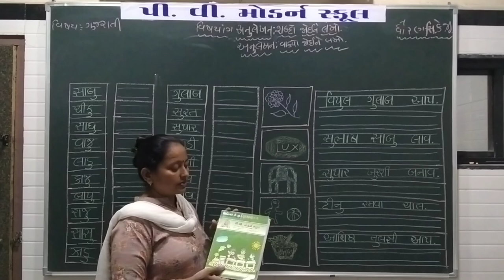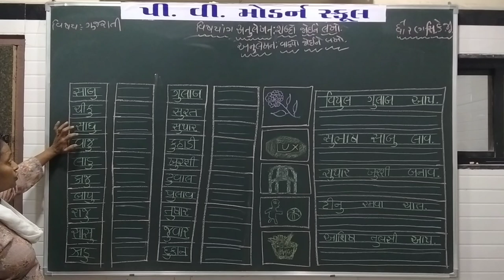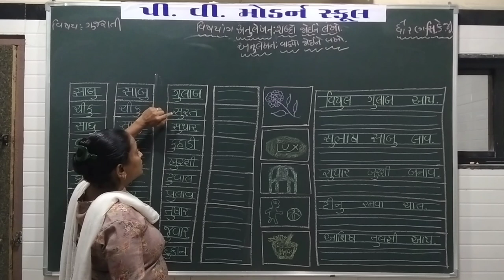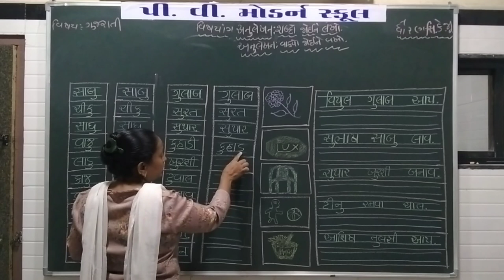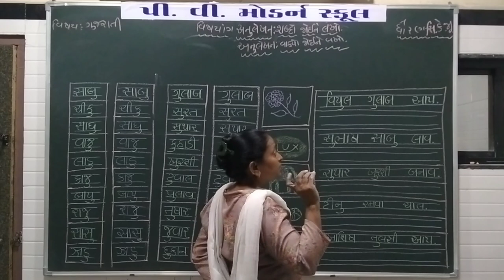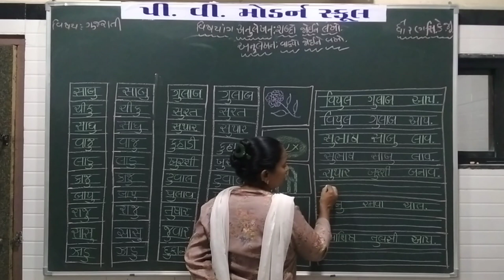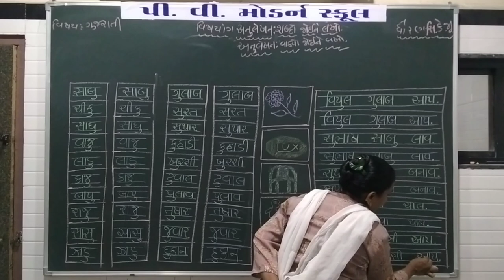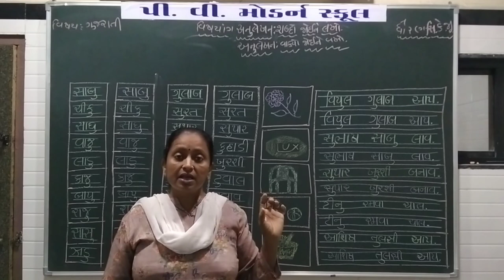P V MODERN SCHOOL | Standard Sr.kg | Gujarati